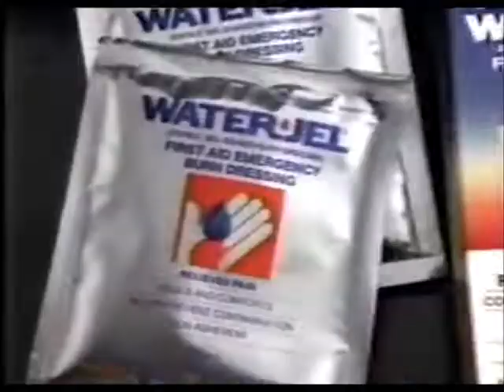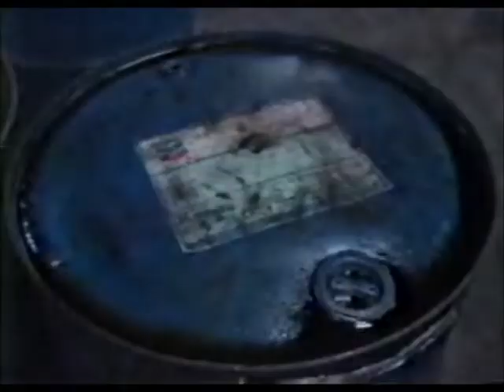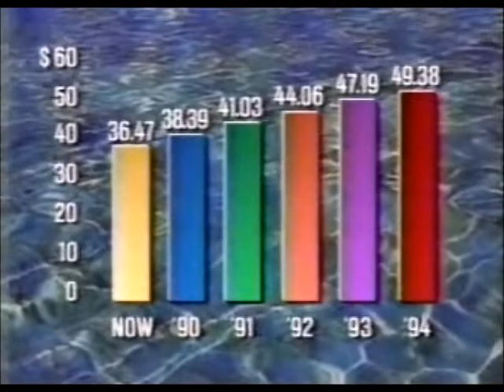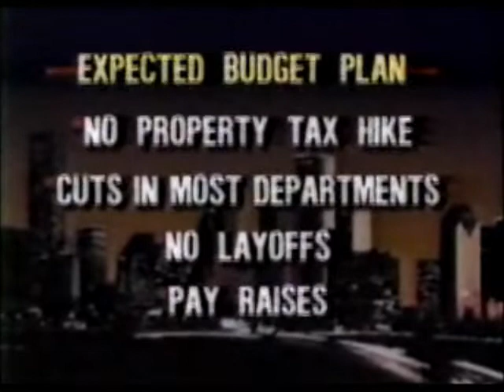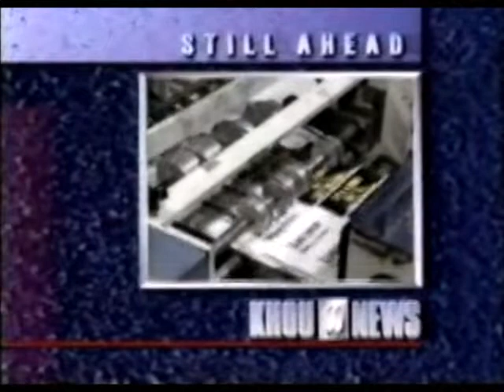KHOU/CBS Channel 11 News at 10 (May 21, 1990) (PARTIAL)